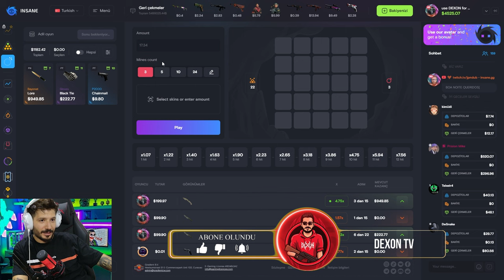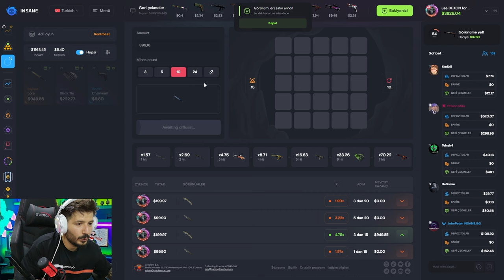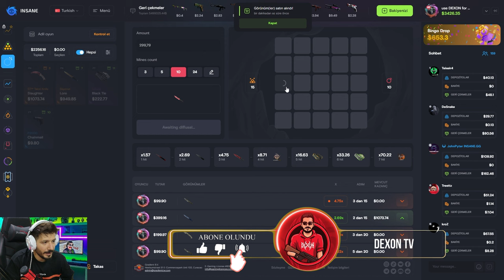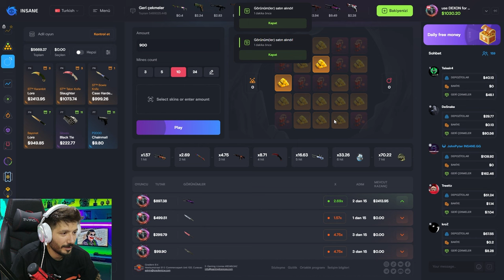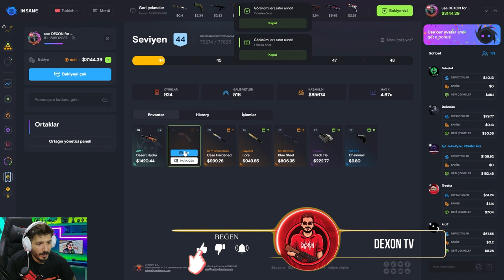YENİ KASA EFSANE KARAMBİT VERDİ insanegg Promo code